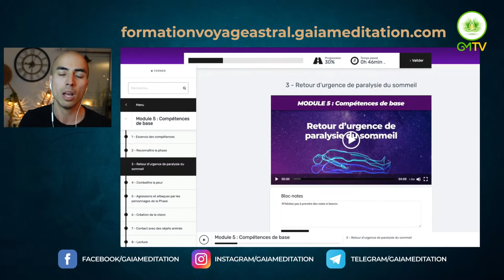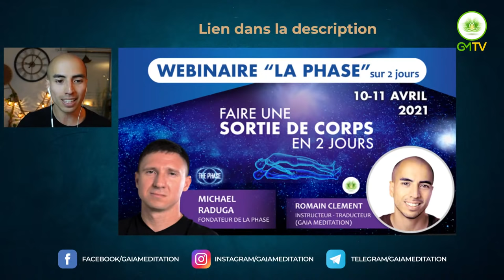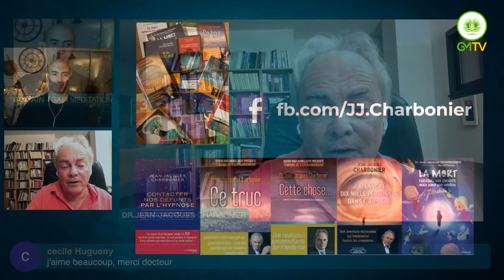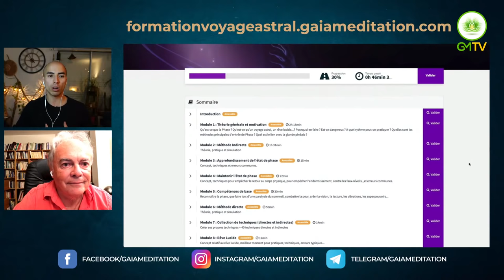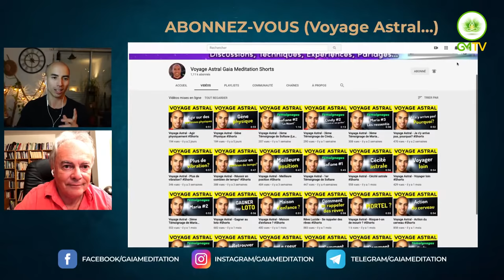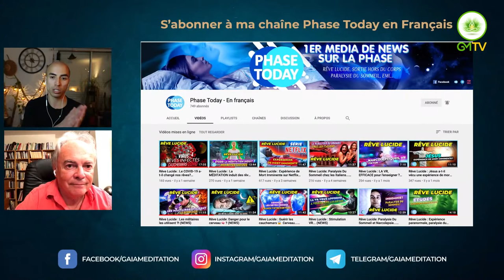Expérience de Mort Imminente : La Vie Après la Mort (Dr. Jean-Jacques Charbonier)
EMI: Expérience de Mort Imminente : La Vie Après la Mort (Dr. Jean-Jacques Charbonier) - présenté par Romain Clément. Le Dr Charbonier nous parle également de conscience extra-neuronale et de TCH (Trans Communication Hypnotique).

𝗟𝗶𝘃𝗿𝗲𝘀 𝗱𝗲 𝗝𝗲𝗮𝗻-𝗝𝗮𝗰𝗾𝘂𝗲𝘀 𝗖𝗵𝗮𝗿𝗯𝗼𝗻𝗶𝗲𝗿 :

📚 Les 7 bonnes raisons de croire à l'Au-Delà (Dr. JJ Charbonier)
📚 J'ai envoyé dix mille personnes dans l'au-delà (Dr. JJ Charbonier)
📚 Ce truc (Dr. JJ Charbonier)
📚 Contacter nos défunts par l'hypnose (Dr. JJ Charbonier)

📚 Commandez mon livre “Sortie Hors du Corps”

➕ Voir aussi notre chaîne dédiée au voyage astral, au rêve lucide et à la sortie hors du corps :

𝗗𝗘𝗦𝗖𝗥𝗜𝗣𝗧𝗜𝗢𝗡:

Dans cette vidéo, Romain Clément de la chaîne Gaia Meditation accueille le Docteur Jean-Jacques Charbonier, l'un des spécialistes mondiaux des expériences de mort imminente (EMI).

00:00 - Introduction
03:58 - Accueil du Dr. Charbonier

Suivre Jean-Jacques Charbonnier

𝗜𝗻𝗳𝗼𝗿𝗺𝗮𝘁𝗶𝗼𝗻𝘀 𝗟é𝗴𝗮𝗹𝗲𝘀

✔️ Toute image utilisée dans la vignette d'aperçu, ainsi que toutes les images et toutes les séquences vidéo d'illustration contenues dans la vidéo en elle-même, sont utilisées en accord avec les droits d'utilisation appropriés, avec les permissions et les licences requises de et dans le respect des règles du Programme Partenaire Youtube, du règlement de la Communauté et des Conditions Générales d'Utilisation Youtube.